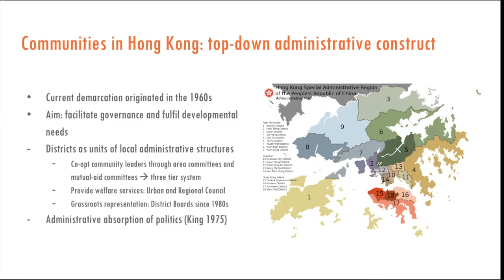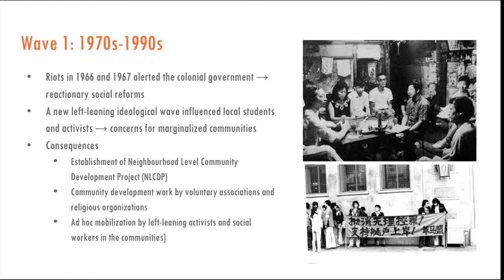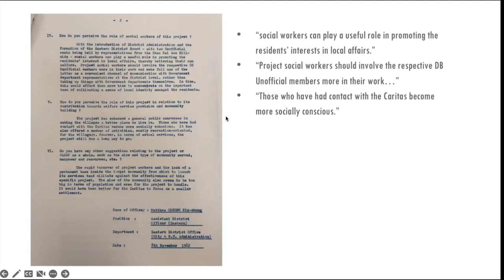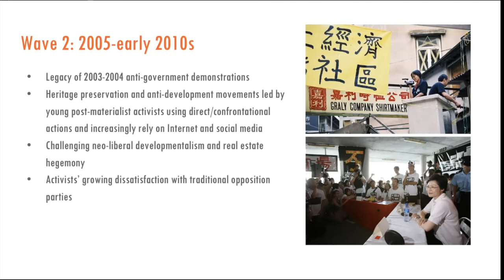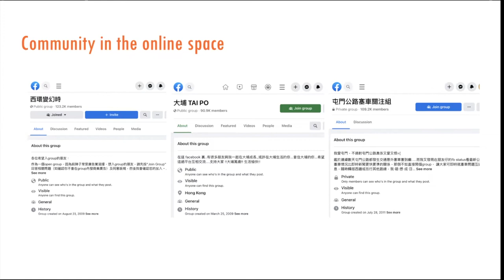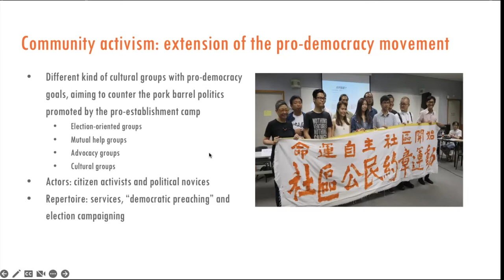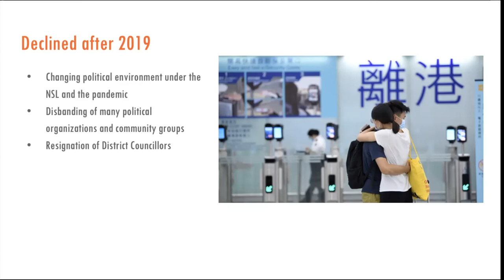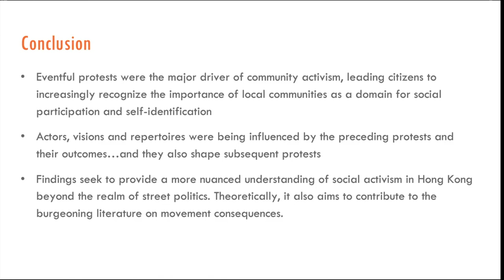20221007 Samson Yuen - Becoming Communities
Webinar
Friday, 7 October 2022, 17:00–18:30 PDT
"Becoming Communities: The Changing Face of Community Activism in Hong Kong"
Speaker: Dr. Samson Yuen, Hong Kong Baptist University
Via Zoom

A "City Rebegins" event.

As an administrative construct, communities have long been a quiet backwater for social participation in Hong Kong. Although community activism briefly emerged in the late colonial era, it faded around the time of the handover with the development of electoral politics. However, the second post-handover decade has witnessed a revival of community activism, propelled largely by bottom-up, grassroots but not necessarily political initiatives that aim to bring communities back in. In this talk, Dr. Yuen will argue that eventful protests were the major driver of this development. In part because of their failures in achieving their demands, these protests have led citizens to increasingly recognize the importance of local communities as a domain for social participation and self-identification. This talk focuses on three types of community activism – online discussion groups, politically-oriented groups and community newspapers – which emerged following three major waves of mass protests. By examining these community initiatives, this talk aims to show how their visions and activities were being influenced by the preceding protests and their outcomes. The findings seek to provide a more nuanced understanding of social activism in Hong Kong beyond the realm of street politics. Theoretically, it also aims to contribute to the burgeoning literature on movement consequences.

Samson Yuen is an Associate Professor in the Department of Government and International Studies at Hong Kong Baptist University. He is a political scientist who researches contentious politics, civil conflicts, public opinion, health and food politics, focusing particularly on East Asia. He holds a DPhil in Politics from Oxford University.

This webinar is organized by the UBC Hong Kong Studies Initiative and generously co-sponsored by: Department of Asian Studies, Department of History, Centre for Chinese Research, Department of Theatre and Film, Public Humanities Hub, and the School of Social Work.